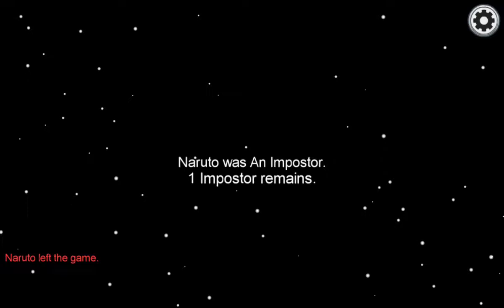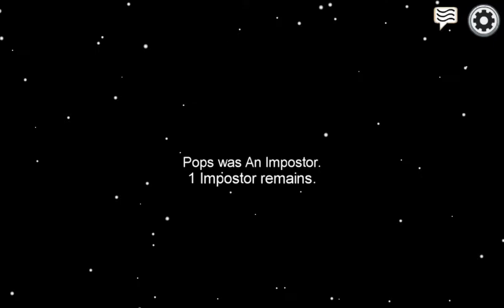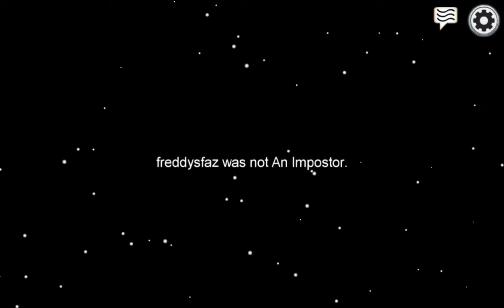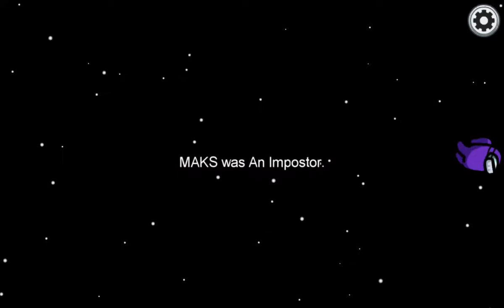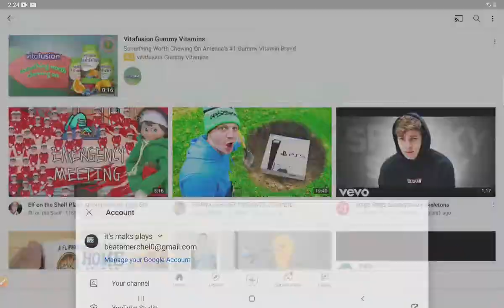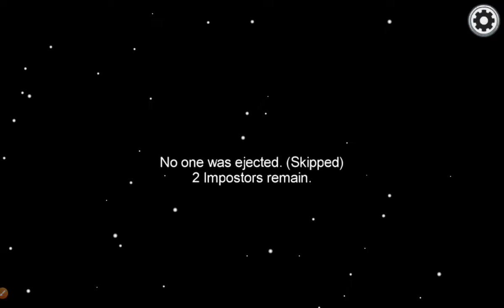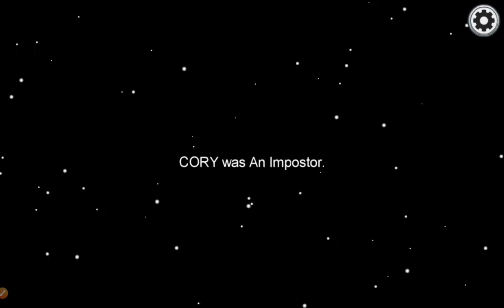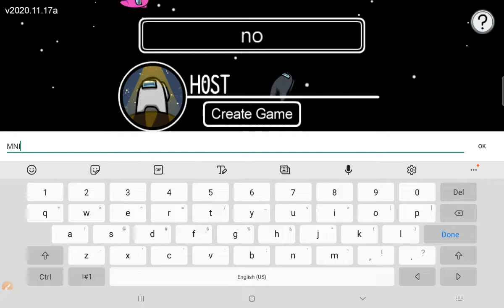among us stream